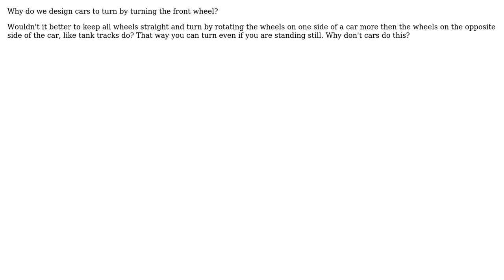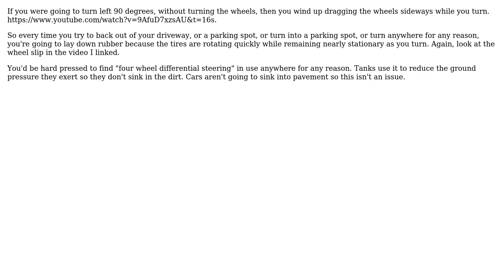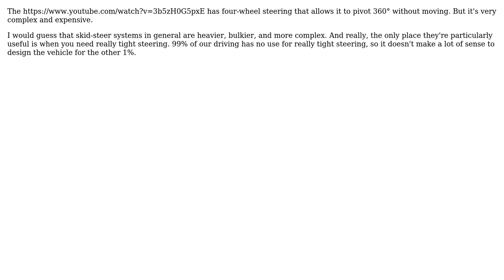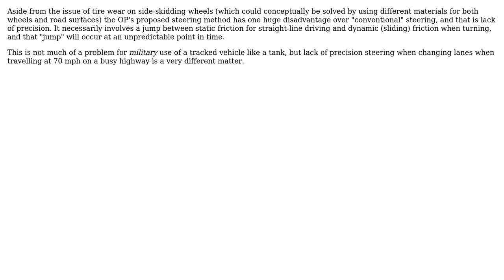Engineering: Why do cars turn by turning the front wheel? (7 Solutions!!)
Engineering: Why do cars turn by turning the front wheel?

With thanks & praise to God, and with thanks to the many people who have made this project possible! | Content (except music & images) licensed under CC BY-SA | Music | Images & others | With thanks to user supercat user Mustafa user MichaelS user GisMofx user Fred user ericnutsch user Devsman user Chuck user alephzero and the Stack Exchange Network Trademarks are property of their respective owners. You are responsible for your own actions.